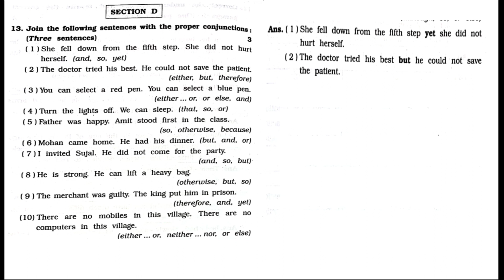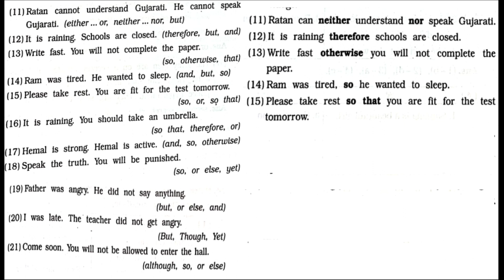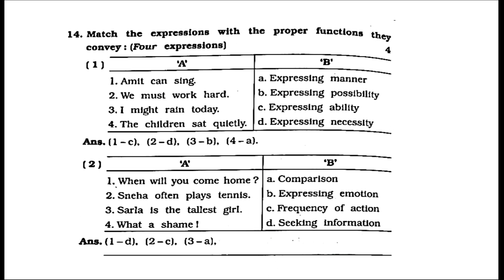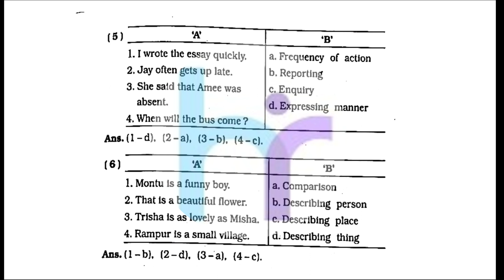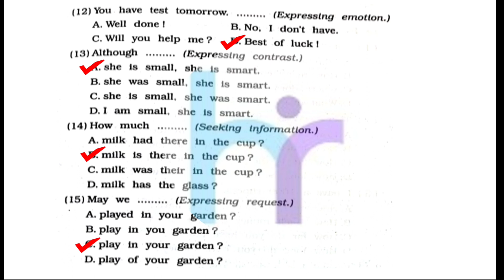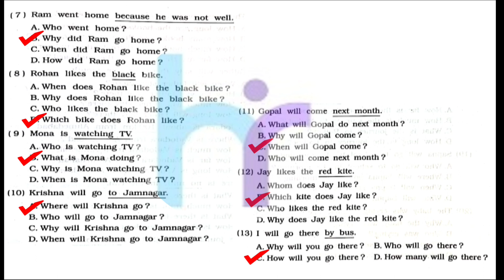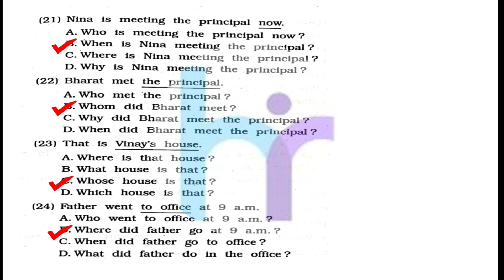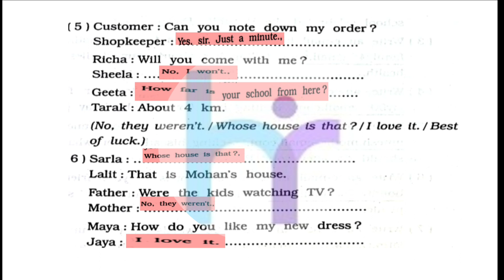STD-9 ENGLISH SECTION-D VARSHIK PARIKSHA GALA ASSIGNMENT SOLUTION 2022| DHORAN -9